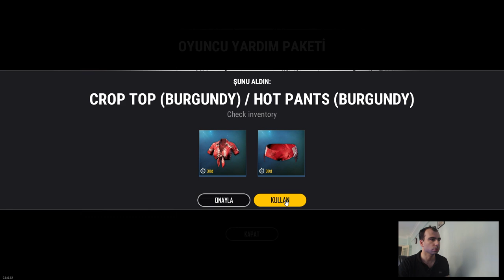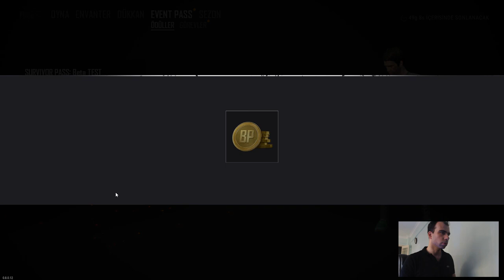PUBG LITE PC İlk Kez Oynuyorum Level 1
Merhaba Arkadaşlar. Hepiniz teknoloji dünyası kanalıma hoş geldiniz. Kanalımızın içeriği Bilim teknoloji - Oyun tanıtımları ve eğlence amaçlı bir kanaldır. Arkadaşlar bugün oynadığım oyun PUBG Lite ın Pc versiyonu. İlk kez yükleyip oynuyorum tabi ki acemiliğim olduğu için o kadar iyi oynayamadım umarım beğenirsiniz. Herkese iyi seyirler..
Okylmz34
Teknoloji Dünyası